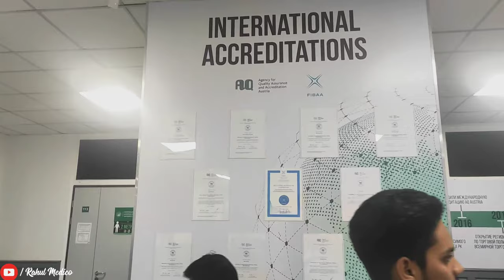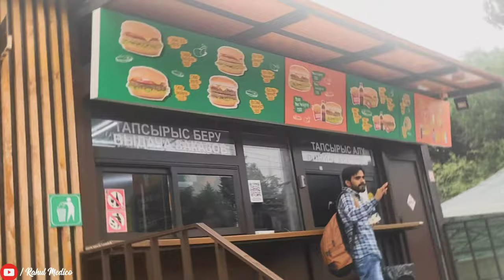1st Day Medical College Administration Building UIB International Medical School Almaty Kazakhstan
Nico Anuch
First Day In Medical College
International Medical School Almaty Kazakhstan
University of international business
International Medical School UIB
UIB IMS Almaty Kazakhstan
Medical College in Almaty Kazakhstan
Medical College in Kazakhstan
Medical College in Abroad
Medical College

HELLO EVERYONE
"Rahul Medico"
Its my YouTube channel.
Here, I am for sharing my MBBS Life's important moments and Vlog of my MBBS Life. Hope you will like and enjoy.

I am Rahul Raj Singh.
MBBS Student,
International Medical School UIB Almaty.